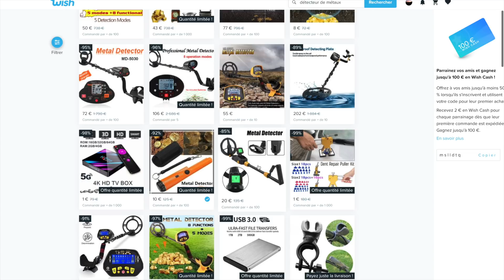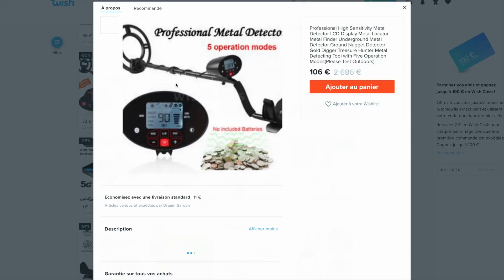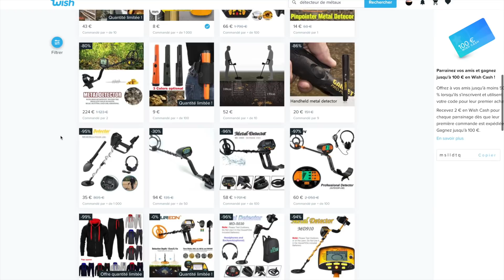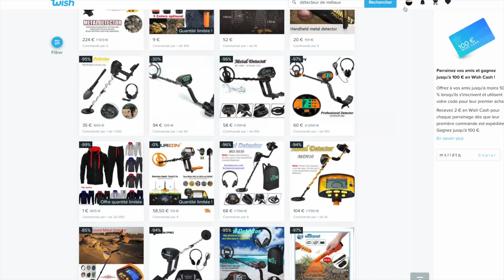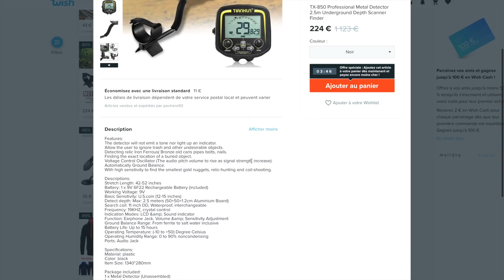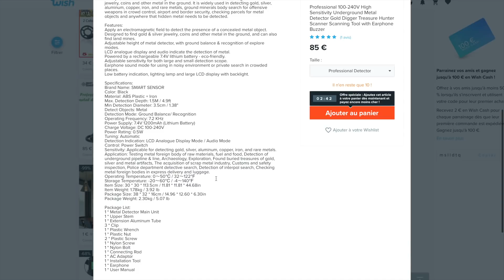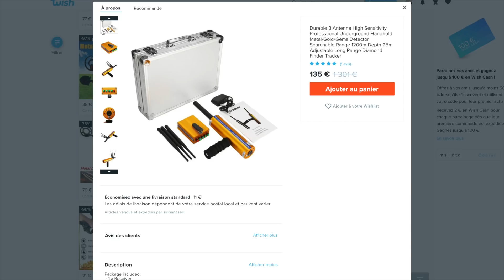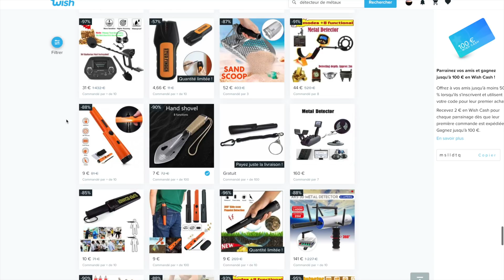Détecteurs de métaux Wish c'est tout pourri !!!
Les détecteurs de métaux miraculeux de Wish !!! Et il y a toute une gamme avec des détecteurs de métaux pas chers tous plus merveilleux les uns que les autres... N'achetez pas de détecteur Wish...
!!! CLIQUE SUR PLUS POUR PLEIN D’INFOS !!!

▬▬▬▬▬▬ IMPORTANT ▬▬▬▬▬▬
 Si tu commandes à la maison de la détection pense au code TAP2020, tu chopes un cadeau sympa à partir de 180 euros d’achats !

Si tu veux m’aider, tu peux me faire un don (Pas besoin de compte Paypal)

 Si tu veux m’envoyer un truc: Maison de la détection - TAP - 102 rue Balard 75015 Paris

► Tu veux rejoindre un super groupe qui traite de la détection de métaux en général ? C'est là que ça se passe

▬▬▬▬▬▬ SHOP TAP ▬▬▬▬▬▬
► Vous voulez un super truc Tous à Poêle ? Ça se passe là

▬▬▬▬▬▬ RÉGLAGES XP DEUS ET ORX ▬▬▬▬▬▬
Tu le sais maintenant, je fourni une grosse dose d'informations sur le détecteur de métaux XP DEUS et le détecteur XP ORX gratuitement. Il y a même une communauté Facebook pour t'aider sur les réglages.

▬▬▬▬▬▬ RÉGLAGES QUEST ET INFOS ▬▬▬▬▬▬▬
Je te propose aussi tout un tas d'infos sur les détecteurs de métaux Quest, gratos bien sûr et tu peux rejoindre la plus grosse communauté Quest Francophone sur Facebook !

▬▬▬▬▬▬ RÉGLAGES MINELAB EQUINOX et VANQUISH ▬▬▬▬▬▬▬
Pour encore plus d'infos et de partage, rejoignez le groupe facebook Réglages Equinox pour échanger avec les autres utilisateurs de cet appareil.

▬▬▬▬▬▬▬▬▬▬▬▬ LA LOI ▬▬▬▬▬▬▬▬▬▬▬
La détection de métaux est un loisir pas un délit ! N'empêche qu'il y a une loi concernant les détecteur de métaux:

PDF du ministère de la culture concernant les lois relatives à l’utilisation d’un détecteur de métaux

Art L542-1 du code du patrimoine : Nul ne peut utiliser du matériel permettant la détection d'objets métalliques, à l'effet de recherches de monuments et d'objets pouvant intéresser la préhistoire, l'histoire, l'art ou l'archéologie sans avoir, au préalable, obtenu une autorisation administrative.